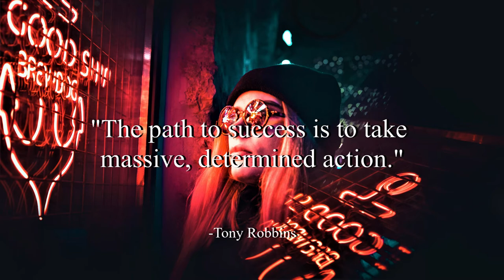Milos - Eveningland (No Copyright Music)